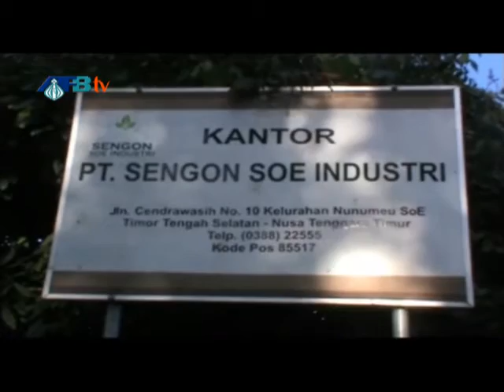Gagal Kembangkan Sengon, PT Sengon SoE Makmur Gulung Tikar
Sajian berita terbaru di wilayah Provinsi Nusa Tenggara Timur.